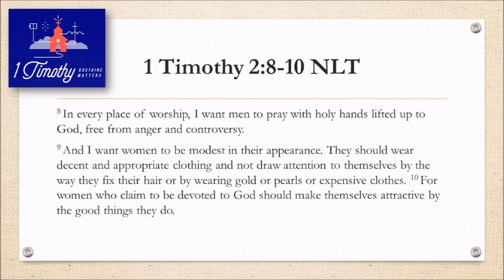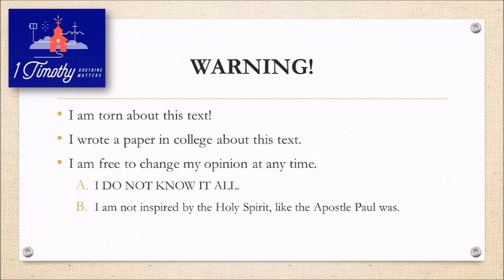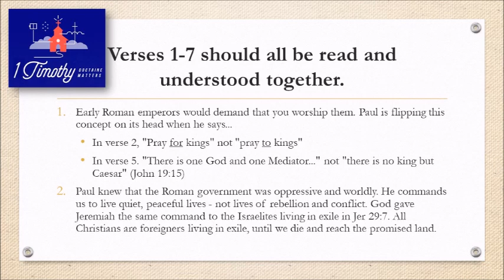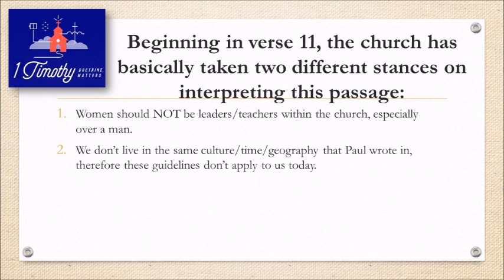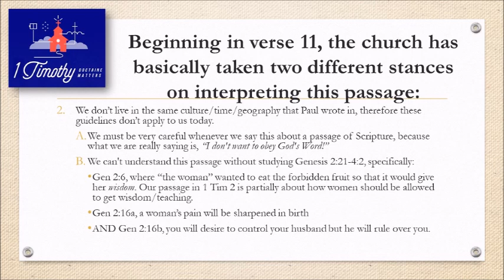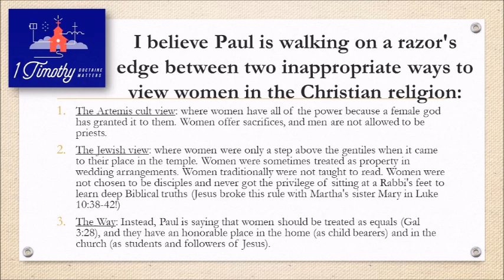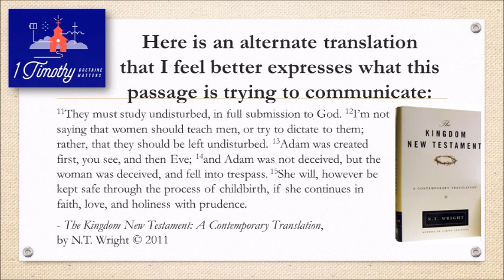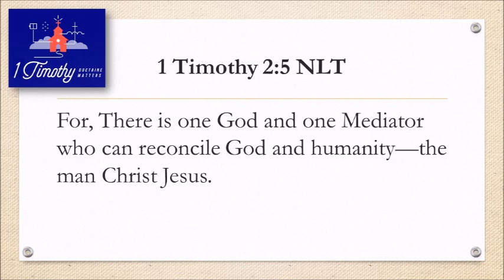1 Timothy Chapter 2 Sermon - 9/13/2015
Preached at Bucklin Christian Church on September 13, 2015.
This was by far one of the most difficult sermons I've ever preached.